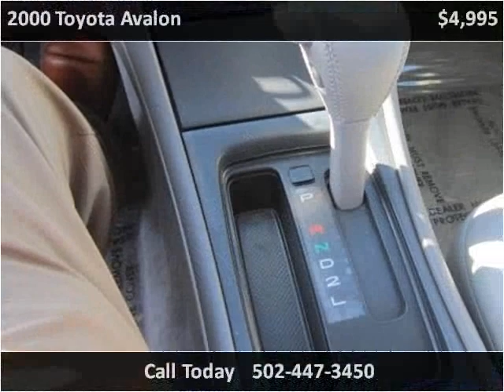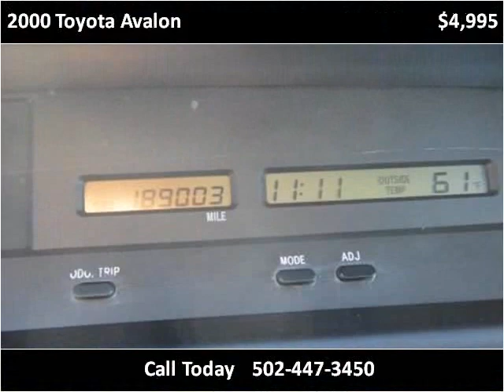2000 Toyota Avalon Used Cars Louisville KY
This 2000 Toyota Avalon is available from Craig and Landreth En Español.